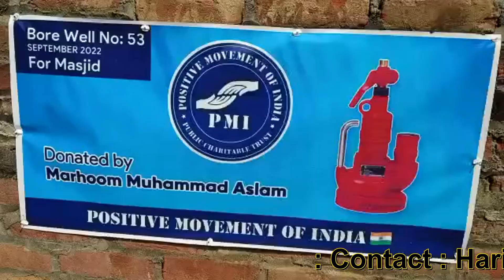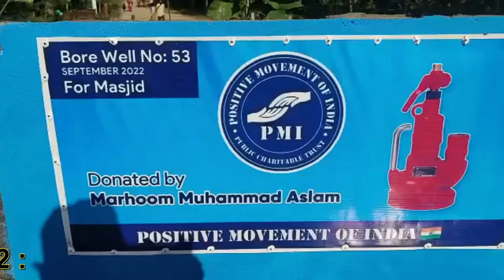13 ലക്ഷത്തി 45 ആയിരം രൂപ യുടെ കുഴൽ കിണറുകൾ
ഇദ്ദേഹം ഈ അടുത്ത്
ഒരു അപകടത്തിൽ പെട്ട്

നാഥൻറെ വിളിക്കുത്തരം നൽകിയ
അദ്ദേഹത്തിനായി എല്ലാവരും
പ്രത്യേകം പ്രാർത്ഥിക്കണം

സഹോദരങ്ങളേ ...

13 ലക്ഷത്തി 45 ആയിരം രൂപ യുടെ
കുഴൽ കിണറുകൾ

നാഥൻറെ അനുഗ്രഹത്താൽ
അർഹരായ പാവങ്ങൾക്കായി
ഇതോടെ നമ്മൾ നൽകി
ക്കഴിഞ്ഞിരിക്കുന്നു.

53 ആമത്തെ അനുഗ്രഹീത
കുഴൽ കിണർ ആണിത്.

അടുത്ത കിണറുകളുടെ ജോലികൾ
നടന്നുകൊണ്ടിരിക്കുന്നു.

600 ഓളം വീടുകളിലെ
3000  ത്തിലധികം ആളുകൾക്ക്
ഇതിൻറെ പ്രയോജനം ലഭിക്കുന്നു

മസ്ജിദിനു വേണ്ടി നിർമ്മിച്ചു നൽകിയ
ഈ കുഴൽ കിണറിനു വേണ്ടി ആകെ
ചിലവ് വന്നത് 45 ആയിരം രൂപ യാണ്

ഈ കുഴൽ കിണറിനായി
നമ്മെ സഹായിച്ചത്
മർഹൂം മുഹമ്മദ് അസ്‌ലമിനുവേണ്ടി
മാതാപിതാക്കളും സഹോദരങ്ങളുമാണ്

Donated For ...
Marhoom Muhammad Aslam

ഇനിയും ഇതുപോലുള്ള
കാര്യങ്ങൾക്കായി
നമ്മുടെ കൂടെ സഹകരിക്കുവാൻ
ആഗ്രഹിക്കുന്നവർക്കായി

Account Number
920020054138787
I F S Code
UTIB0004347

Name :-
Kolambil Padinjakkara
Siddiq Haseen
Axis Bank Ltd.
Brach Paravattani.
Thrissur. Kerala.

... ഹാരിസ് രാജ് ...

Free Bore Well
Free Water
Water Charity
53Bore Wells
Charity Bore Wells